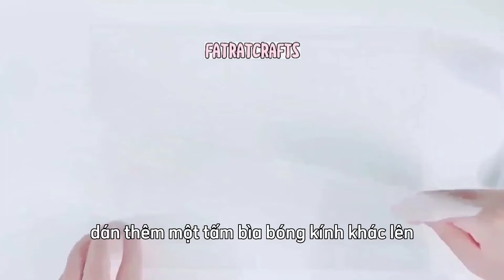Cách làm túi bút trong suốt đựng được cả thế giới | FatRatCrafts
FatRatCrafts

🎈Cảm ơn bạn vì đã xem hết video

©️ Bản quyền thuộc về FatRatCrafts
©️ Copyright by FatRatCrafts